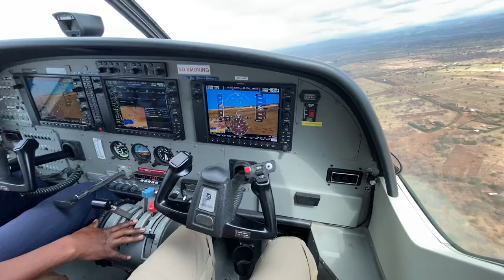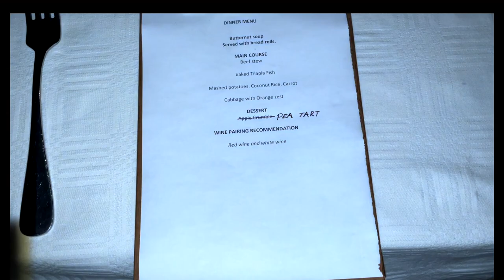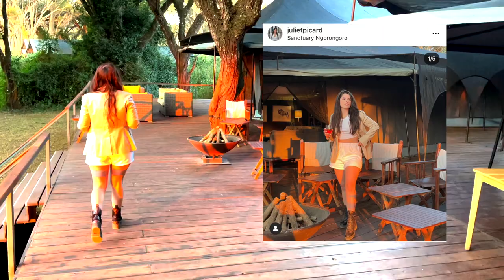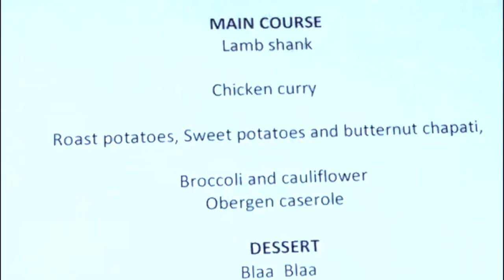My first LUXURY Safari in Tanzania I Black Rhino Charges a Helicopter!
Wow wow wow. This trip was epic in every sense. It was the ultimate luxury safari experience, and we couldn't be any more grateful to have gone on this trip as a family. I tried to film as many details as possible so that you could feel as though you were part of the experience. I hope you like it!

In this video:
1. Water Buffalo Chase Away Lions
2. Lions Eat Last Night's Kill
3. A Black Rhino Charges a Helicopter

2 nights Sanctuary Ngorongoro Crater Camp (Day 1: Game Drive at Lake Manyara on the way to camp, Day 2: Game Drive at Ngorongoro Crater)
3 nights Sanctuary Kichakani Serengeti Camp

XOXO,
Juliet
★TRAVELING WITH 2 HERMES QUOTA BAGS FROM FRANCE | HOW TO PACK LUXURY, VAT REFUND & U.S. CUSTOMS

★ How I Scored 2 Kelly 25s on a 1 Week Trip to France I 1 is a Special Order Bag & 1 is My DREAM bag

If you decide to purchase an item through my links, I will receive a small percentage of the sale, however, this does not affect your purchase in any way. If you choose to use them, thank you for supporting this channel 🧡